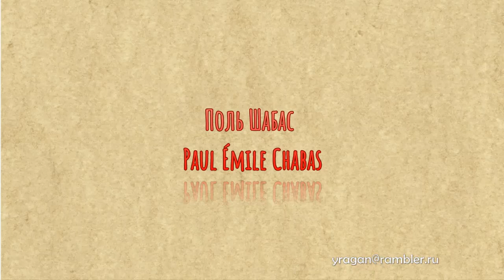Поль Шабас Paul Émile Chabas биография работы